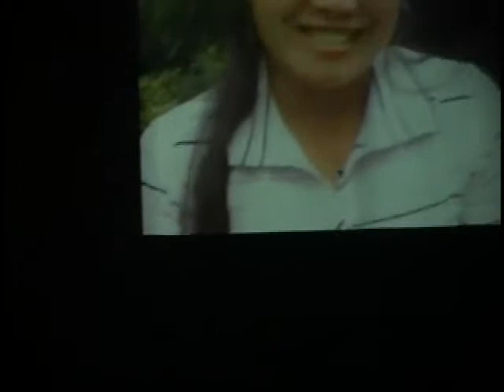REPLEKSYON by Saint Benilde Romançon Dance Company (Part 3 of 4)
Taft Avenue, Manila, Philippines

Department Of Student Life
Office Of Culture And Arts
Saint Benilde Romançon Dance Company

Conceptualized by Andrew G. Cruz
Choreographed by Christine Crame-Santillan